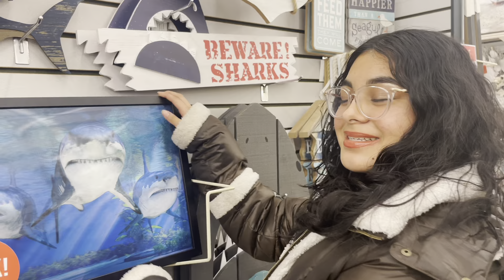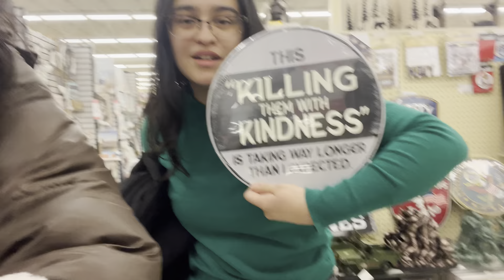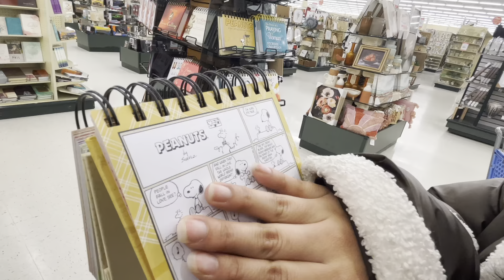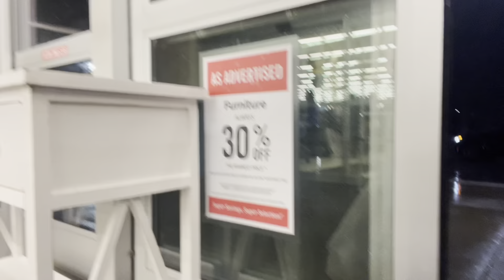Running Around Hobby Lobby | Fooling Around | Last Minute Winter Decor Shopping Vlog